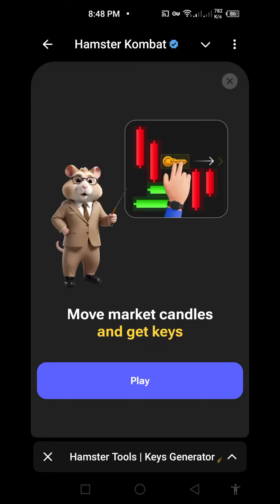hamster Kombat mini game loss 28 August